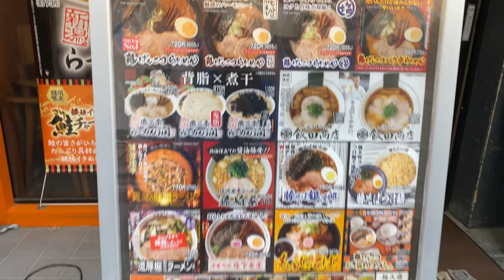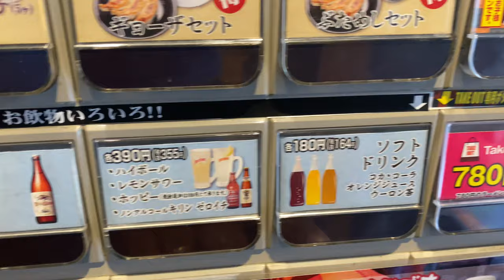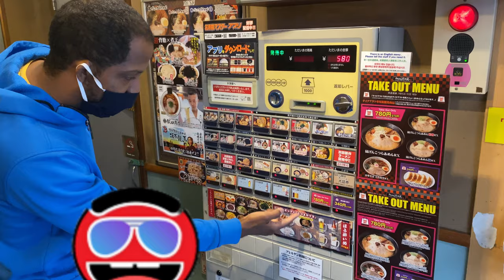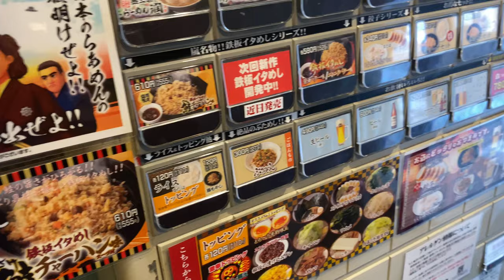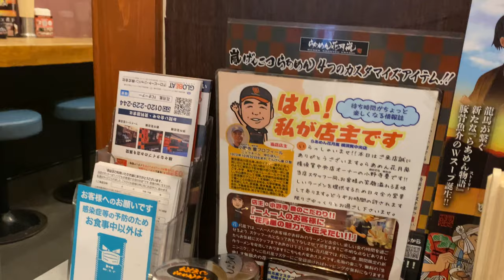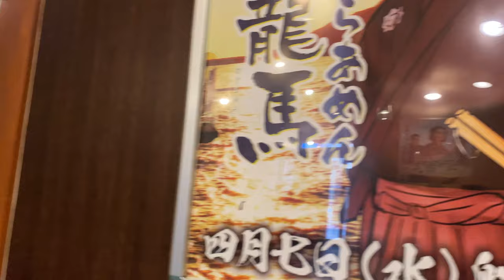This restaurant has the best ramen in Japan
In this episode I am out with a friend for lunch, and we decide to get some of the best ramen in Yokosuka. Now this place is a ramen chain and a good one at that. This place is called Kagestu Arashi. Now my friend had a bad experience at a ramen shop. He ordered a ramen type that he didn’t like, and it rubbed him the wrong way. With this he started to think that ramen in Japan was just all hype. I had to do my part and ensure that he was not robbed out of a good ramen experience! So, check this out, learn some new things as I break down the sections of the ordering machine and some spices on the table. Check out what we order as well. Its mouth watering to say the least! So click, learn something and start drooling for one of the BEST ramen chains in Japan!
-Multiple Subtitle Support